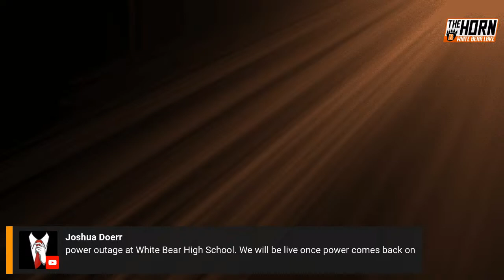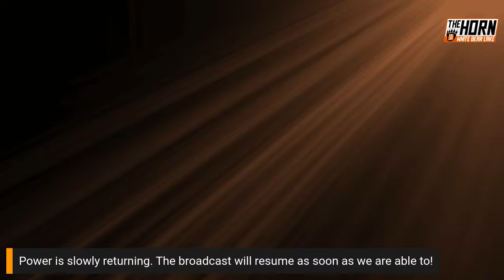Football: Osseo vs. White Bear Lake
The White Bear Lake Bears (4-2) host the Osseo Orioles (3-3) in a Tackle Cancer football game!